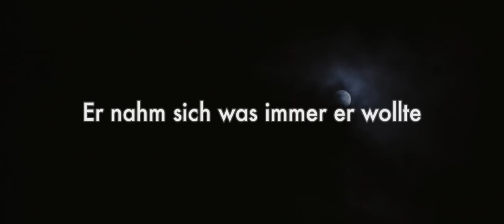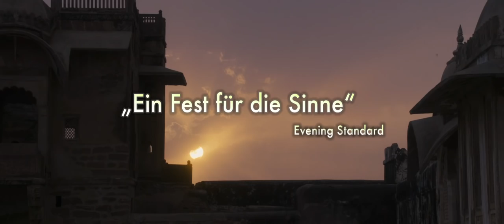Trishna Trailer [HD] Deutsch / German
Die bildhübsche, aber aus ärmlichen Verhältnissen stammende Trishna (Freida Pinto, „Slumdog Millionär") verliebt sich in den wohlhabenden britischen Geschäftsmann Jay (Riz Ahmed, „Four Lions"). Trotz ihrer Gefühle zueinander müssen sie ihre Beziehung nach außen hin geheim halten, da ihre Liebe von ihren Familien als nicht standesgemäß angesehen wird. Als die beiden gemeinsam in die vibrierende und aufstrebende Metropole Mumbai flüchten, eröffnet sich ihnen eine Glitzerwelt mit schier unzähligen Möglichkeiten. Doch Trishna trägt ein dunkles Geheimnis mit sich, dass ihre Liebe auf eine harte Prüfung stellen wird. Und dann ist da noch die Frage, welche Absichten Jay wirklich mit ihr verfolgt?